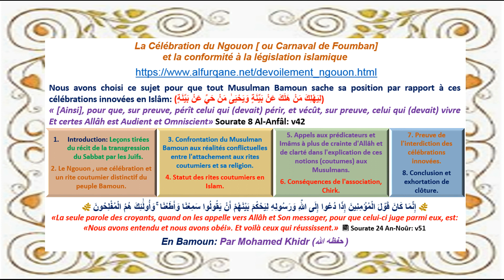11 La Célébration du Ngouon et la conformité à la législation islamique en Bamoun par Mohamed Khidr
🔰 *Partie 11* 💫 1️⃣1️⃣ *FIN*

🍀 *Conclusion et exhortation de clôture*

🔘 _Nous profitons donc en conclusion pour exhorter notre propre personne, les lecteurs de cet article de même que nos encadreurs, Imâms des mosquées et les savants qu'Allâh a donné le privilège d'être proches des dirigeants:_
🔹 _*à craindre Allâh* (سبحانه وتعالى)_
🔹 _*à dire la vérité aux dirigeants et à la population.*_

📍 _*Les dirigeants sont ceux qui en général aiment la vérité et sont enclins à l'accepter.*_
🔹 _Allâh a créé l'être humain avec l'inclinaison vers l'amour et l'acceptation de la vérité._

⚠️ _Prodiguons en privée la vérité à nos dirigeants. *Car les bonnes mœurs de l'Islam ne nous permettent pas de conseiller ou corriger les dirigeants en public sur le Minbar (chaire) ou à travers les cassettes audios.*_

🍀 _Le Messager d'Allâh (صلى الله عليه وسلم) a dit à ce propos:_

🔘 عن عياض بن غنم رضي الله عنه قال رسول الله صلى الله عليه و سلم :
🌿 *مَن أرادَ أن ينصحَ لذي سلطانٍ في أمرٍ فلا يُبدِهِ عَلانيةً ولَكِن ليأخذْ بيدِهِ فيَخلوَ بهِ فإن قبِلَ منهُ فذاكَ وإلَّا كانَ قد أدَّى الَّذي علَيهِ لَهُ*🌿
📗 الراوي: عياض بن غنم المحدث: الألباني - المصدر: تخريج كتاب السنة - الصفحة أو الرقم: 1097

🔘 _D'après Iyâd Ibn Ghounm (رضي الله عنه), le Messager d'Allâh (صلى الله عليه وسلم) a dit:_
🌸 _*« Celui qui veut conseiller le dirigeant, qu'il ne le fasse pas en public mais qu'il le prenne plutôt par la main et qu'il s'isole avec lui. S'il accepte son conseil ceci est l'objectif et s'il refuse alors il aura accompli ce qui lui incombe.»*_🌸
📗 Rapporté par Ibn Abi Âsim dans Kitab As Sounna N°1096 et authentifié par Cheikh Albani dans Dhilal Al Janna Fi Takhrij As Sounnah

⚠️ _Si Allâh vous (savants) a donné le privilège d'être proches des dirigeants,_
💥👉 _*sachez qu'Allâh ne vous a pas comblé d'un grand bienfait plus que d'autres personnes.*_
📍 _*C'est plutôt une grande épreuve*_❗

☝️ _Si le dirigeant s'égare en commettant des erreurs *sans que vous les conseilliez en aparté, sachez que vous êtes la cause des deux maux:*_
🔻 _*le premier pour avoir abandonné votre tâche de conseiller le dirigeant alors que vous en avez la capacité*_

🔻 _*le deuxième pour votre responsabilité dans la récupération de ces sujets sensibles par des jeunes immatures avec l'idéologie déviante des Khawârij* [ceux qui se rebellent contre les dirigeants]._

📍 _Nos chers Musulmans Bamoun,_
⚠️ _*sachons Qu'Allâh a créé l'homme en général pour l'adorer exclusivement.*_
🔻 _Si Allâh nous a fait grâce de l'Islam qui a perduré jusqu'à ce temps dans le Noun,_
💥👉 _*c'est un des plus grands bienfaits pour lequel nous devrions être plus que reconnaissants envers Allâh.*_

🔻 _Le comble de la reconnaissance ici consiste à suivre à la lettre les recommandations du Qur'ān et de la Sunnah sans polémiquer.*_

🔻 _*Affranchissons-nous de la poursuite de nos passions vers le suivi d'Allâh et Son Messager d'après la compréhension des pieux prédécesseurs.*_

📍 _Nos frères et sœurs Bamoun,_

⚠️ _*C'est une grande honte pour nous que l'Islam soit à plus d'un siècle dans le Noun et que certains d'entre nous soient encore en train célébrer les pratiques datant de la période d'ignorance anté-islamique*_❗

⚠️ _*C'est déplorable que nous vantions le centenaire de l'Islam dans le Noun tandis que les enseignements de l'Islam sont d'un côté et certains d'entre nous vont du côté opposé.*_

🔻 _Ceci implique *que nous devrions encore plus nous investir dans l'apprentissage et la mise en application des enseignements Islamiques.*_

💥👉 _Car le barème de notation de la qualité des Musulmans d'une localité:_
🚫 _*n'est pas fonction du nombre ou de la durée de l'Islam dans cette localité*_
✅ _*mais plutôt du degré d'application des enseignements Islamiques dans cette localité.*_

💧 _Nous prions qu'Allâh nous pardonne pour ce que nous avons dit de mal, car ce mal provient de Shaythan,_
🔹 _que ceux qui savent plus nous aident à le corriger._❗

💧 _Ce que nous avons dit de bien,_
🔹 _nous prions qu'Allâh nous facilite son suivi malgré le fait que suivre la vérité en ce moment est l'une des choses les plus difficiles._

💧 _Et nous prions qu'Allâh nous facilite le suivi et l'application de ce sur quoi repose Son agrément,_

💧 _Nous prions également Allãh de purifier nos intentions uniquement pour la quête de Son agrément_
🔹 _qu'Allâh nous épargne de l'ostentation et des mépris *car notre objectif n'était aucunement:*_
🚫 _de s'en prendre à qui que ce soit,_
🚫 _ou de vanter notre connaissance._❗

🔁⏭️ _*Et notre dernière prière est louanges à Allâh, Seigneur des Mondes.*_⏮️🔁

🌸 *Âmîne*🌸